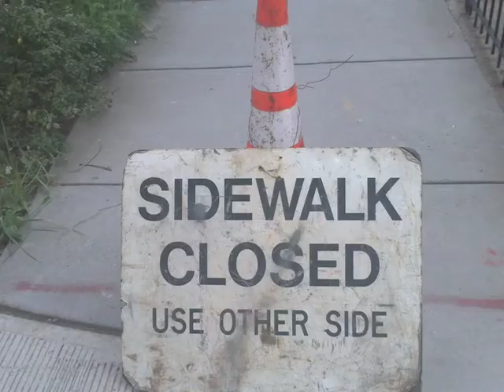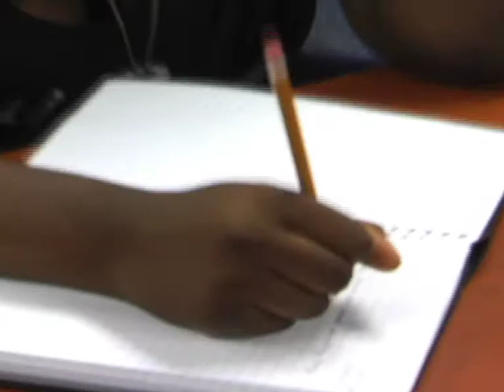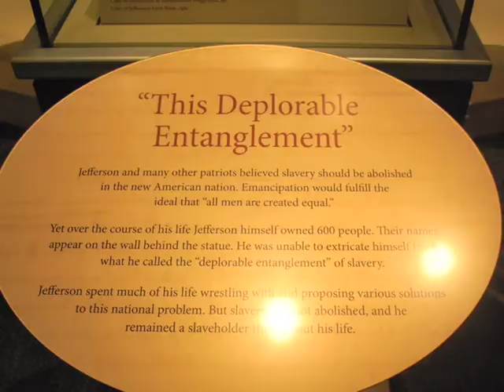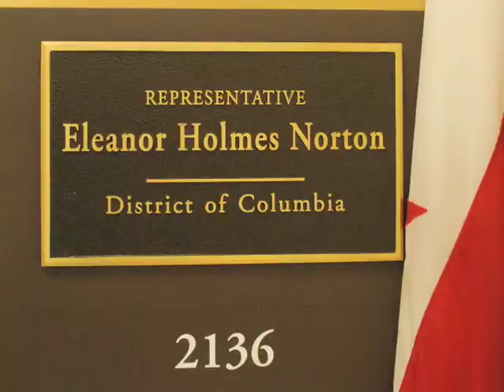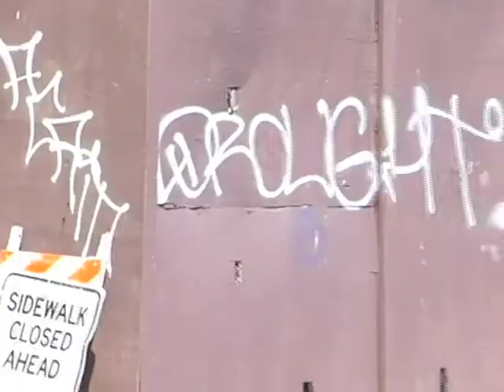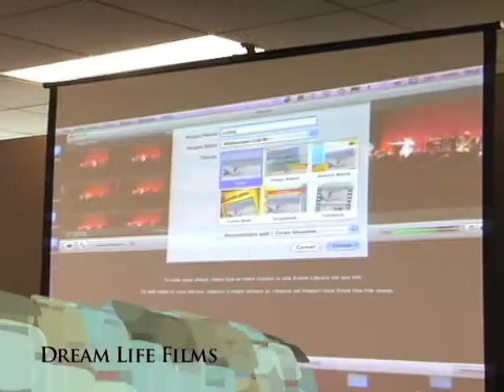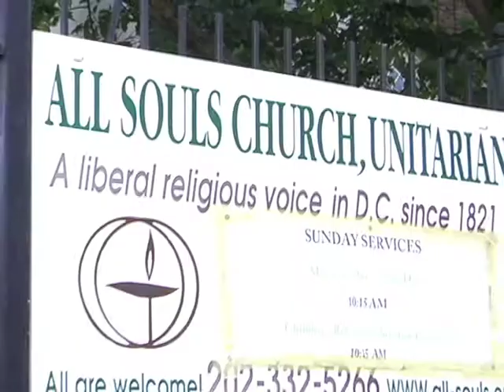Voice Over: Soul of the City 2012